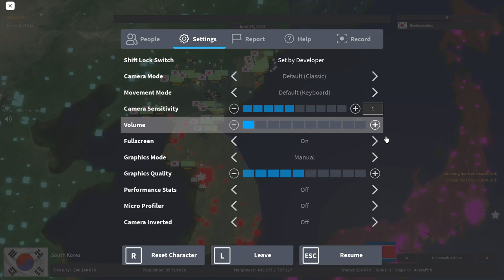Forming Korea (United Korea)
I united Korea in This video
What do you want me to form next?